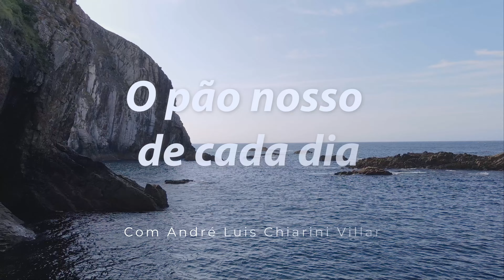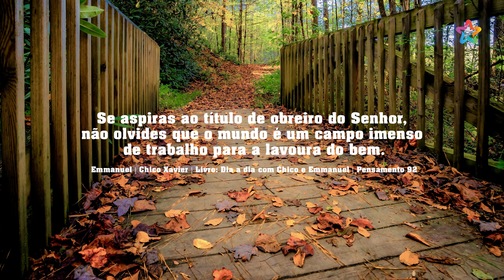Pão nosso de cada dia com André Luis Chiarini Villar | 1147º programa | 22.04.2024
Adquira o livro "Sinais da Vida" do autor André Luis Chiarini Villar

Siga a TV A Caminho da Luz no YouTube, WhatsApp, Instagram, Twitter e Tiktok.